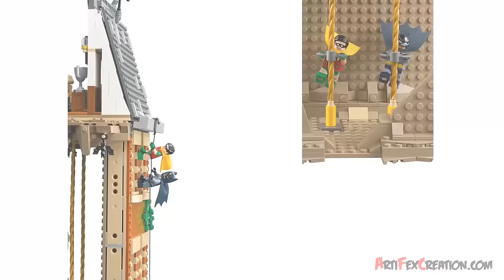Lego Batman BATCAVE Classic 1960s TV Series 76052 Stop Motion Build Review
Drive the villains out from Batman’s Batcave!
Help Batman and Robin to drive the villain intruders from the Batcave, featuring a Bat Lab with Batcomputer, plus the Batmobile with stud shooters, Batcopter with flick missiles and the Batcycle. This special model, based on the classic 1960s TV show, also has a Wayne Manor section with an exterior wall to climb on and Bruce Wayne’s study featuring the iconic Batphone and a false bookcase that slides open to reveal the secret entrance to the Batcave. Before spiraling down the Batpoles into the Batcave, change identity from Bruce Wayne and Dick Grayson into Batman and Robin.

SET DETAILS
• 2,526 pcs - $269.99 / €249.99 / £229.99
• Ages 14+, released MAR 2016
• 9 minifigures - Batman, Robin, Bruce Wayne, Dick Grayson, Alfred Pennyworth, The Joker, Catwoman, The Riddler and The Penguin
• Also includes a cat
• Weapons - The Joker’s TNT, Catwoman’s whip, The Riddler’s TNT and The Penguin’s umbrella
• Accessories - Batman’s 3 Batarangs, rope, grappling hook and handcuffs
• Includes separate minifigures for Batman and Robin’s alter-egos, so enter the secret doorway as Bruce and Dick, and slide down the Batpoles as LEGO DC Super Heroes!
• This LEGO model of the Batcave as seen in the classic 1960s TV series features 2 Batpoles for Batman and Robin to slide down, a selection of Bat-gadgets, helipad, plus a Batmobile and Batcopter
• Wayne Manor section of the model features Bruce Wayne’s study with the iconic Batphone, a hinged Shakespeare bust with secret button underneath, sliding false bookcase to access the Batpoles, and assorted elements including decorated wallpaper bricks, wall lamps, framed portraits, a framed fish and trophies. It also includes an exterior wall for climbing, with an opening roof for easy access to the Batpoles and an aerial element
• Batcave incorporates a hi-tech, 2-floor Bat Lab with Batcomputer element and a variety of detachable accessory elements, including a lie detector machine, table, chest of drawers, Bat-gadgets and test tubes with translucent elements. Also includes the iconic Batcave entrance for the Batmobile and a helipad for the Batcopter
• Batcave measures 18” (46cm) high, 22” (56cm) wide and 7” (20cm) deep
• Batmobile features a dual cockpit with iconic Batphone, 2 stud shooters, an opening trunk, dual exhaust and sign stickers. Measures 2” (6cm) high, 8” (21cm) long and 2” (7cm) wide
• Batcopter has an opening cockpit for a minifigure, bat-inspired wings with 2 flick missiles, spinning rotors and a spinning propeller. Measures 2” (7cm) high, 8” (22cm) long and 7” (19cm) wide
• Batcycle features a driver’s seat for Batman, translucent headlight element and a sidecar for Robin. Measures 1” (4cm) high, 3” (8cm) long and 1” (4cm) wide

This product was provided by the LEGO Group for review purposes. This review is an expression of our opinions and does not represent the LEGO Group’s opinion.

76044 Clash of the Heroes
76045 Kryptonite Interception
76046 Heroes of Justice: Sky High Battle
76052 Batman Classic TV Series - Batcave
76053 Gotham City Cycle Chase
76054 Scarecrow's Harvest of Fear
76055 Killer Croc's Sewer Smash

76047 Black Panther Pursuit
76048 Iron Skull Sub Attack
76049 Avenjet Space Mission
76050 Crossbones' Hazard Heist
76051 Super Hero Airport Battle
76057 Web Warriors' Bridge Duel
76058 Doc Ock's Tentacle Trap
76059 Ghost Rider Team-Up
76064 Spider-Man vs. Green Goblin
76065 Captain America vs. Red Skull
76066 Hulk vs. Ultron
76067 Doctor Strange set

76035 Jokerland
76034 Batboat Harbor Pursuit
76025 Green Lantern vs. Sinestro
76026 Gorilla Grodd Goes Bananas
76027 Black Manta Deep Sea Strike
76028 Darkseid Invasion
76040 Brainiac Attack

76029 Avengers Iron Man vs Ultron
76030 Avengers Battle with Hydra
76031 Avengers Hulkbuster Rescue Mission
76032 Avengers The Avengers Quinjet Chase
76036 Ultimate Spiderman Carnage's Shield Sky Attack
76037 Ultimate Spiderman Rhino and Sandman Supervillain Team
76038 Avengers Attack on Avengers Tower
76039 Ant-Man Final battle
76041 Avengers Burglary at the Hydra Fortress
76042 Avengers UCS Helicarrier

2014 SETS
76023 The Tumbler UCS Ultimate Collectors Series
76010 Batman The Penguin Face off
76011 Batman Man-Bat Attack
76012 Batman The Riddler Chase
76013 Batman The Joker Steam Roller